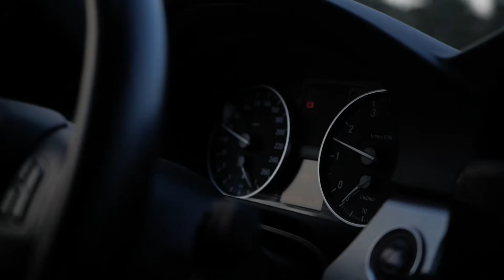Fall 2018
Video by Arttu Heikkinen